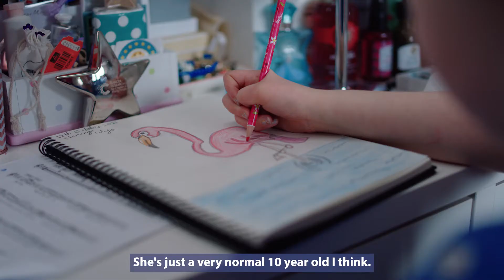Lily's cancer and fundraising journey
Come and be part of our story like Lily and her family.

Watch how Lily coped through her cancer journey right through to ringing the end of treatment bell, and how she chose to thank the NHS heroes who saved her life.

From specialist services to pioneering research, our incredible supporters enhance the care in numerous ways. Often, it’s the smaller things that make all the difference.